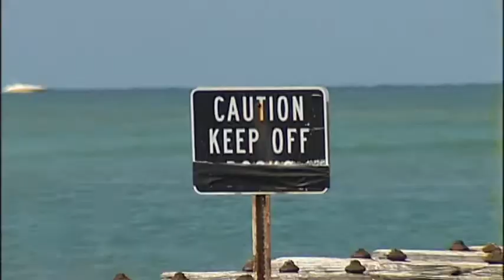SNN RAW VIDEO: Search for Missing Swimmer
Authorities search Lido Pass on Sunday for the body of 6-year-old Lamontea Taylor, who was swept away by riptides on Saturday.